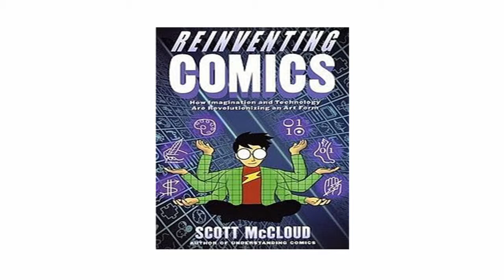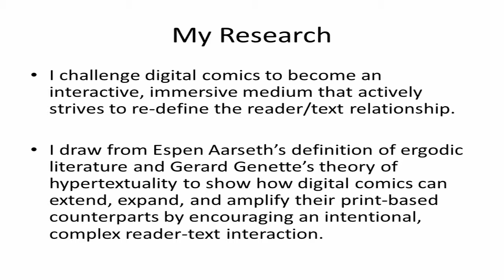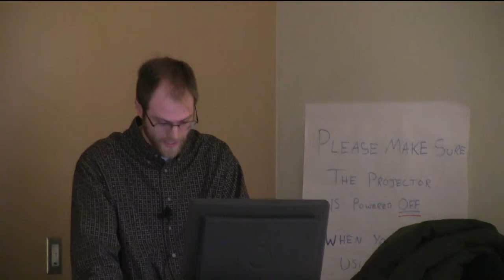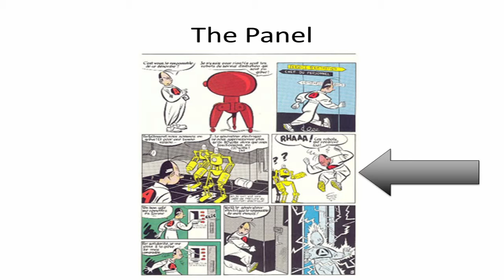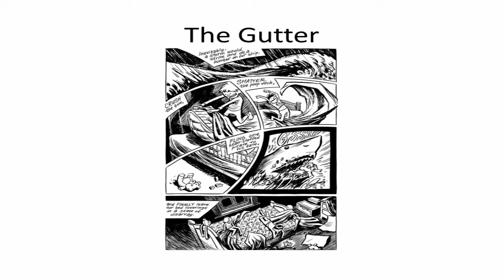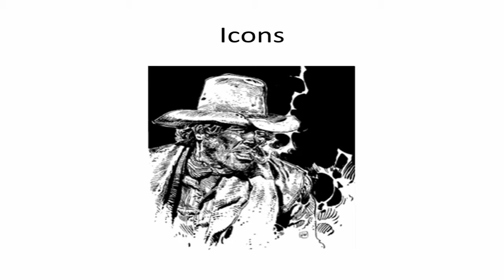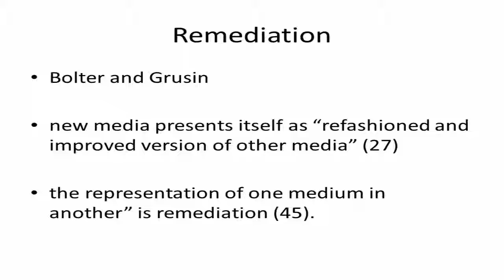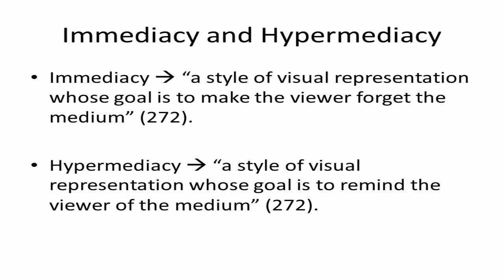Comics in the New Media Age: A Lecture by Dr. Jeff Kirchoff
This is a lecture presented by Dr. Kirchoff on November 18, 2014.